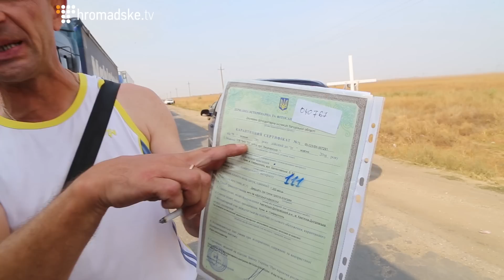Семенченко і Парасюк на кримській блокаді. Hromadske.doc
"Ми їдемо через Крим прямо на Москву, хочемо передати привіт Володимиру Володимировичу Путіну", – заявив у камеру Громадського знаменитий майданівський сотник, дружньо обіймаючи за плече не менш легендарного комбата батальйону "Донбас". Мабуть, пожартував.

Різних народних депутатів уже третій день блокади можна бачити то на Чонгарі, то в Чаплинці, то на Каланчаку. От тільки водії заблокованих фур ображаються, що ті мало з народом спілкуються. Журналісти Громадського застали кобмата і сотника в пропускному пункті "Чаплинка". Парасюк приїхав з батьком, сестрою і побратимами на броньовичку, а Семенченко в супроводі бійців батальйону "Донбас" на військово-медичній кареті. Дивіться репортаж Богдана Кутєпова і Юлії Стець із документального циклу "Крим: блокада".